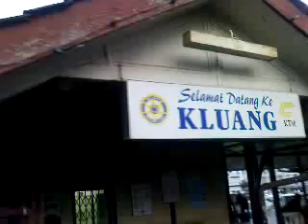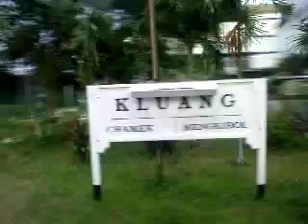Express Rakyat train through Kluang Station.